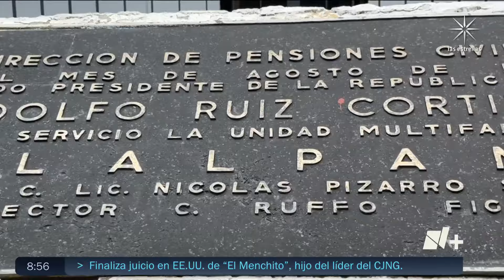Lalo Salazar recorre el Multifamiliar Tlalpan a siete años del 19s - Despierta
En Economía en el Mercado, Eduardo Salazar se fue a recorrer la alcaldía Tlalpan para conocer cuánto ha costado a los vecinos de la demarcación recuperarse del sismo de 2017